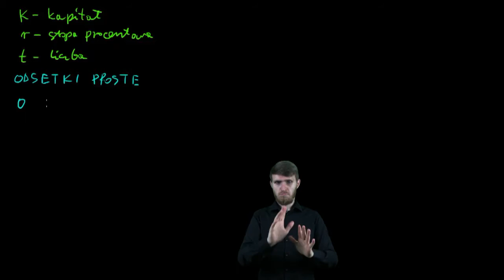Ekonomia w PJM - Odsetki proste i składane